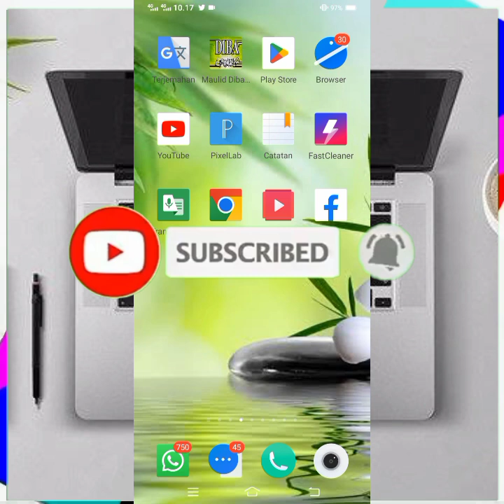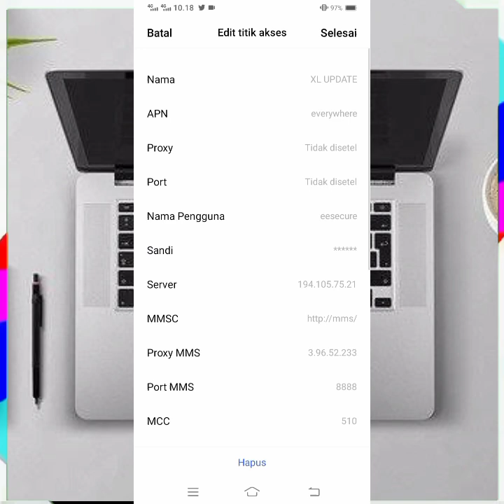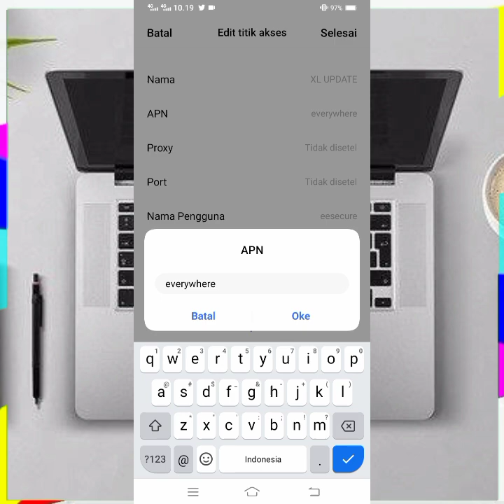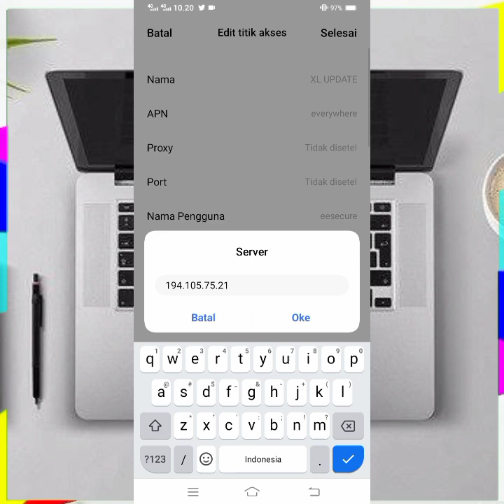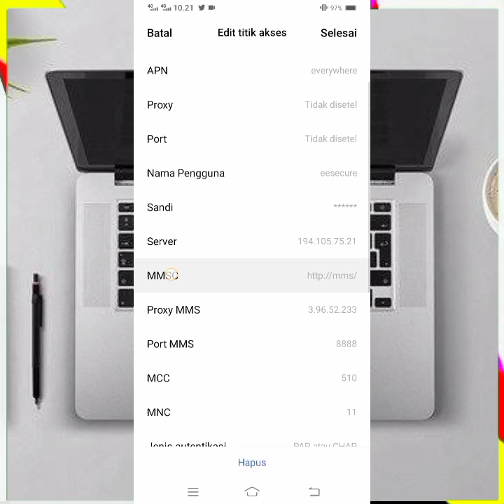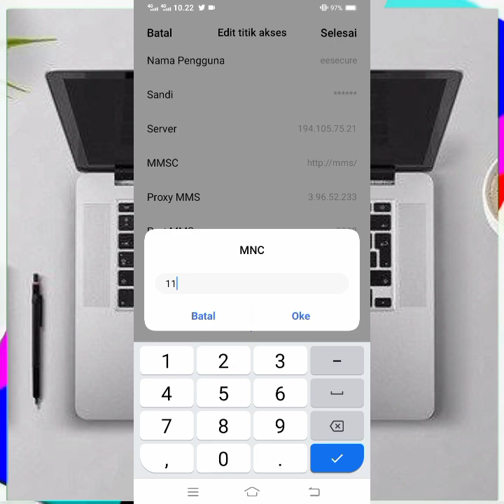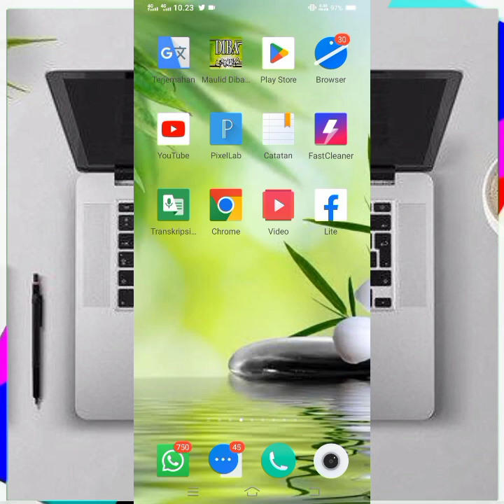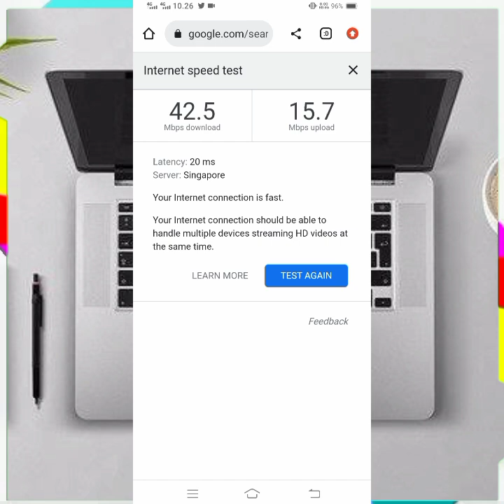Apn XL Tercepat Paling Stabil Lemot Panik Massal Speednya Gila Banget